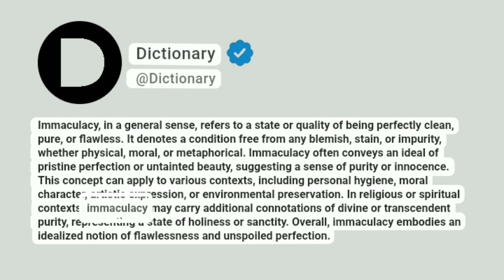Immaculacy Meaning In English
Immaculacy, in a general sense, refers to a state or quality of being perfectly clean, pure, or flawless. It denotes a condition free from any blemish, stain, or impurity, whether physical, moral, or metaphorical. Immaculacy often conveys an ideal of pristine perfection or untainted beauty, suggesting a sense of purity or innocence. This concept can apply to various contexts, including personal hygiene, moral character, artistic expression, or environmental preservation. In religious or spiritual contexts, immaculacy may carry additional connotations of divine or transcendent purity, representing a state of holiness or sanctity. Overall, immaculacy embodies an idealized notion of flawlessness and unspoiled perfection.